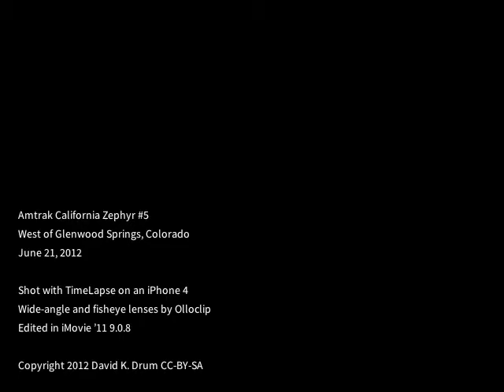Amtrak California Zephyr GSC Time Lapse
Time-lapse movie taken from the Amtrak California Zephyr west of Glenwood Springs, Colorado on June 21, 2012. Photography is not continuous between stations. Fisheye lens from Olloclip on iPhone 4.